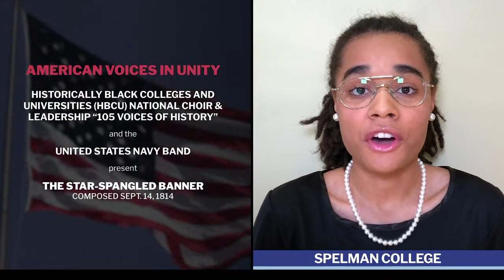Part 1 Navy Officer Commissioning Ceremony for Fr. Emmanuel Ochigbo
Navy Officer Commissioning Ceremony for Fr. Emmanuel Ochigbo, February 25, 2022, Sacred  Heart Church of Ocean Beach, CA. Due to an internet connection issue, please also view part 2.